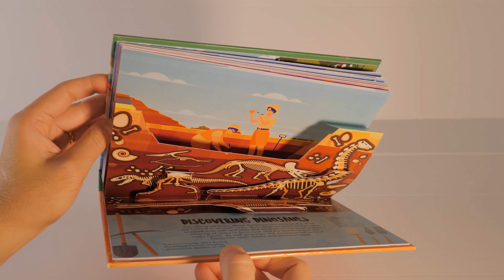Nature's Pop Ups DINOSAURS